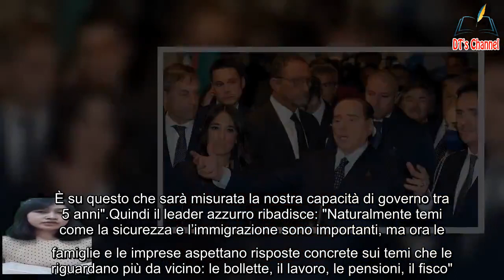Silvio Berlusconi si smarca Immigrazione Prima la tasse